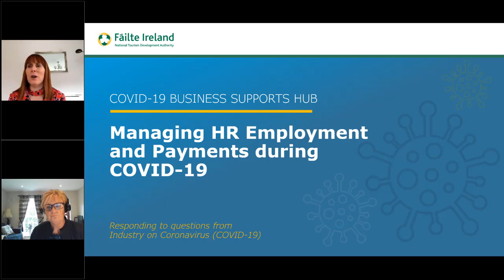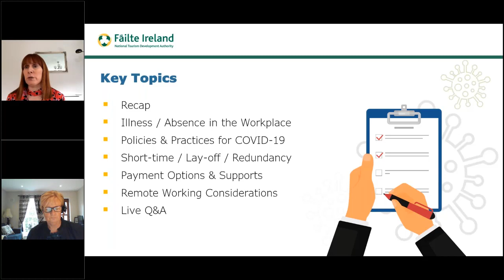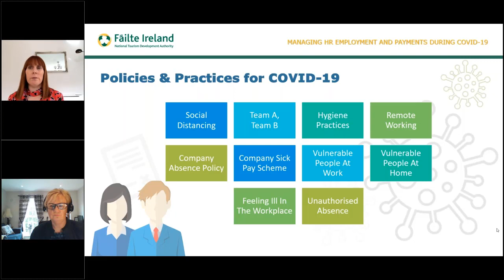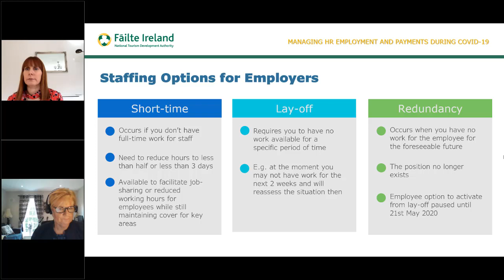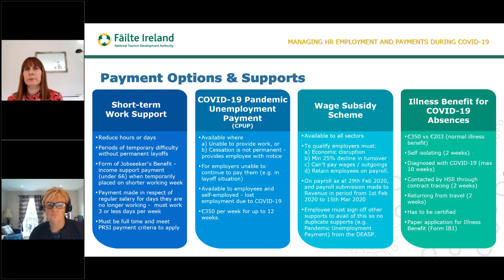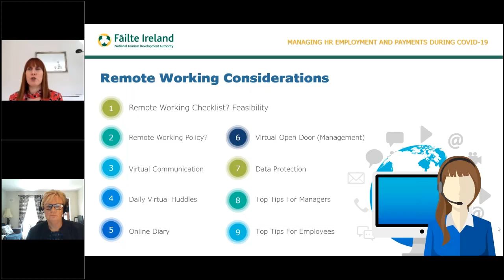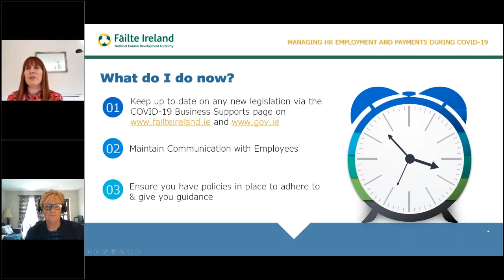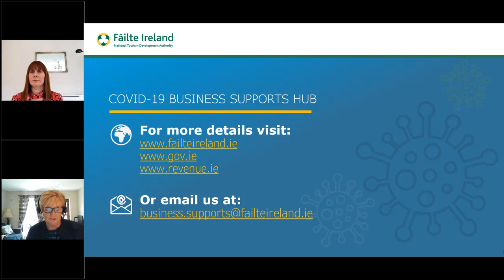Managing HR Employment and Payments during COVID-19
This session covers meeting updated HR legal obligations following legislative benefits and requirements announced on 24th March 2020.   ▼ JUMP LINKS AVAILABLE BELOW ▼

In this recording of a live broadcast we are joined by Caroline McEnery, The HR Suite.  Caroline will answer queries on the new ‘COVID-19 ‘Income Support Scheme’ and ‘Wage Subsidy Scheme’ and for each, provide detail on who is eligible, how to apply and what you as an employer need to do now to avail of the schemes.

▼ JUMP STRAIGHT TO THE TOPICS YOU WANT ▼

00:01 – Introduction & Meet the Experts
03:40 – Key Topics covered in the Webinar
04:42 – Recap on Topics Covered in Expert Videos
04:56 – Policies & Practices for COVID-19
10:10 – Staffing Options for Employers – Short-time/Lay-off/Redundancy
16:01 – Payment Options & Supports
 - 16:12 – Short-term Work Support
 - 17:05 – COVID-19 Pandemic Unemployment Payment
 - 18:51 – Wage Subsidy Scheme
 - 24:51 – Illness Benefit for COVID-19 Absences
26:07 – Remote Working Considerations
29:32 – Summary & Next Steps – what you should do now
30:28 – Q & A – live questions from webinar attendees
42:57 – Wrap-up & Links to Further Supports